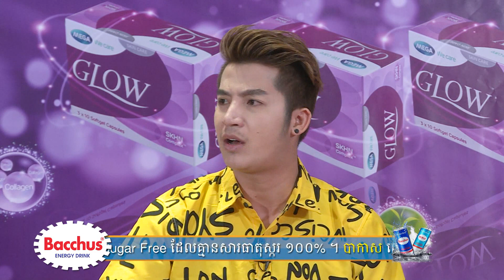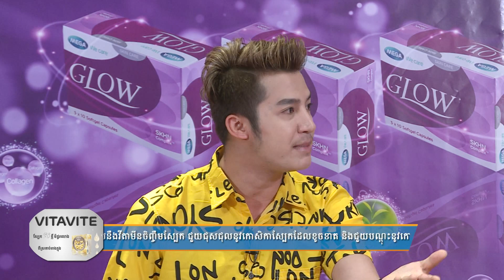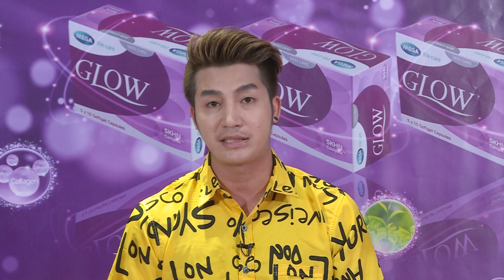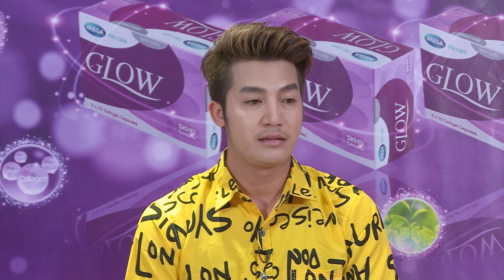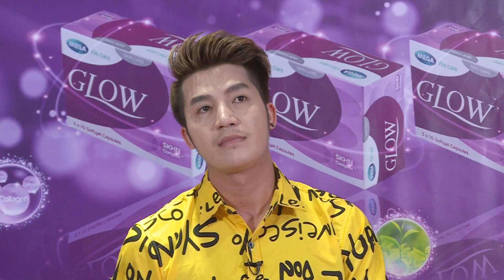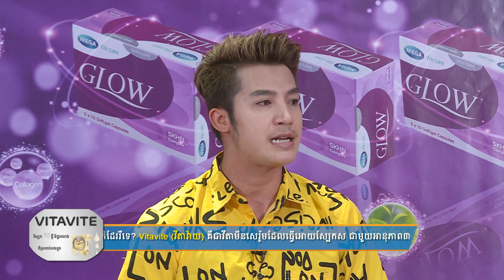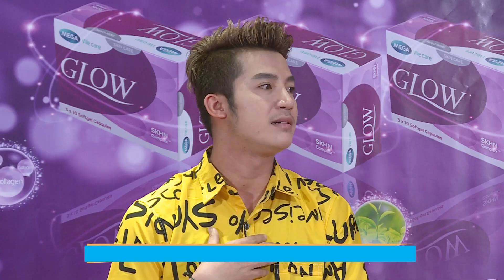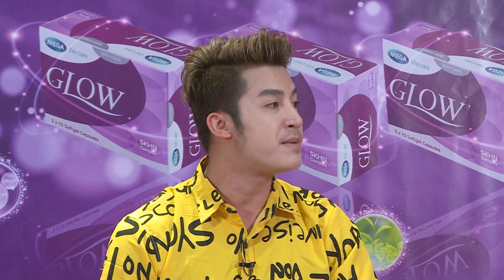និយាយដើមបុរស ប្រធានបទជំពាក់លុយមិនសង 08 06 2019 Break 2